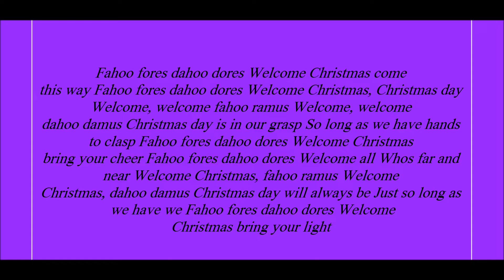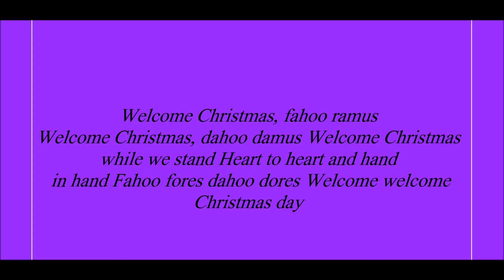How The Grinch Stole Christmas, Welcome Christmas Lyrics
Lyrics Below:
Fahoo fores dahoo dores

Welcome Christmas come this way

Welcome Christmas, Christmas day

Welcome, welcome fahoo ramus

Welcome, welcome dahoo damus

Christmas day is in our grasp

So long as we have hands to clasp

Welcome Christmas bring your cheer

Welcome all Whos far and near

Welcome Christmas, fahoo ramus

Welcome Christmas, dahoo damus

Christmas day will always be

Just so long as we have we

Welcome Christmas bring your light

Welcome Christmas while we stand

Heart to heart and hand in hand

Welcome welcome Christmas day